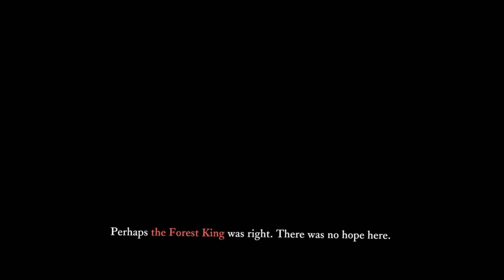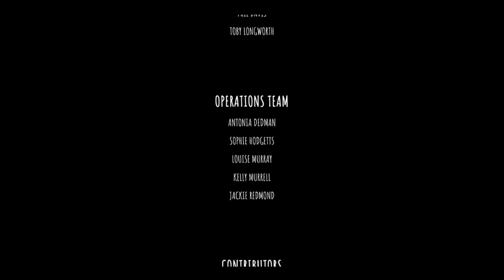Mel Plays: The Last Campfire FINAL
Ember finally draws their journey to a close with a very peculiar new friend.